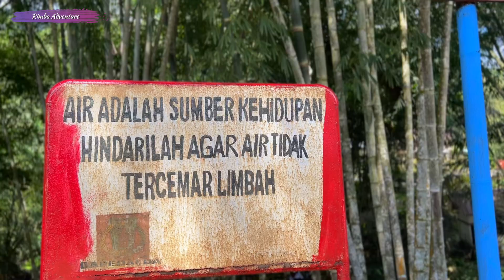KOLAM TILANGA TORAJA terdapat MASAPI di dalam air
WISATA ALAM TILANGA TORAJA
Setelah berkunjung di wisata,Lolai,Buntu burake dan kolam limbong
Sekarang saya ingin berkunjung di wisata kolam PURBA TILANGA

Untuk sampai di tempat wisata ini
Berangkat dari makale
Kita belok kanan + tanjakan
Letaknya 8 km dari kota Makale arah ke utara
dan 1,5 km dari jalan Poros Makale-Rantepao.

Untuk jalan beraspal dan mulus
Sepertinya tidak di ragukan lagi untuk jalan wisata yang ada di toraja
Selalu di perhatikan oleh pemerintah setempat sangat keren

Beberapa menit kemudia akhirnya kami sampai juga di tempat parkiran kawan
Dan terlihat hari ini kendaraan cukup ramai

Sebelum masuk kita ke loket untuk beli tiketnya
Dengan harga 15RB/orang

Panasnya terik matahari lenyap seketika setelah memasuki
Kawasan wisata ini

Karena terdapat pohon tinggi dan rindam
Kabupaten Tana Toraja memang selalu memberikan kejutan, baik dalam kebudayaan hingga ke tempat wisata yang menakjubkan.

Menuruni beberapa anak tangga sudah terlihat para pengunjung
Berenang di kolam tilanga ini

Wilayah yang masih menampilkan alam mempesona dan indah , kolam ini adalah salah satu sumber Mata Air yang ada di toraja
Kolam Alam Tilanga adalah sebuah kolam alami yang jauh dari hingar bingar kota. Terbentuk pada batuan cadas yang dikelilingi pepohonan rimbun, lengkap dengan bunyi-bunyian alam.

Sederhana, apa adanya. Tapi itulah daya tarik Tilanga. Sejuk dan menyegarkan pikiran.

Tilangga merupakan sumber mata air. Maka tidak salah jika tempat ini tidak pernah kering. Airnya jernih dan sejuk,
lebih ke dingin bagi yang tidak biasa dengan suhu Toraja yang berada di ketinggian.
Sepintas, ada tiga kolam yang ada di permandian Tilanga' ini yang sekelilingnya dibalut batu gamping, bebatuan itu terbentuk secara alami dan dipertahankan sampai saat ini.

Kolam utama, kedalamannya masih misteri. Jika sepintas, dari daratan, kolam ini dangkal. Saking jernihnya, pengunjung bisa melihat bebatuan di dasar kolam.
Namun, jangan salah. Kedalamannya bisa beberapa meter. Ada yang menyebut 8 meter, ada yang menyebut 10 meter.Bentuknya cerukan pada cadas tidak beraturan.

Nah, kedalamannya bisa dibuktikan dari lompatan penduduk setempat ataupun pengunjung untuk uji adrenalin.
Salah satu yang membuat Mata Air Tilangan unik yaitu karena mitos yang tersimpan di dalamnya, bahkan mitos ini juga menjadi salah satu daya tarik utama dari destinasi wisata satu ini.
Menurut penuturan dari warga setempat, di celah bebatuan kolam terdapat moa atau belut berkuping yang hidup di sana. Orang Toraja sendiri sering menyebut belut ini dengan nama masapi.
Uniknya lagi, konon di Tilanga terdapat juga masapi dengan warna putih. Sedangkan umumnya masapi berwarna hitam.

Usut punya usut, masapi tersebut dikaitkan dengan pesan keberuntungan. Jadi bagi orang yang bisa melihat masapi, konon permintaan serta harapannya akan terkabul. Terlebih jika kamu bisa melihat masapi dengan warna belang belang putih dan hitam.
Tilanga merupakan salah satu kolam purba yang ada di Toraja, tepatnya di Kelurahan Sarira, Kecamatan Makale Utara, Tana Toraja.